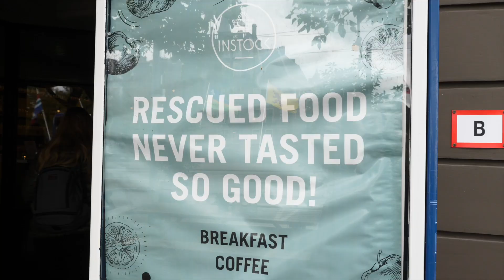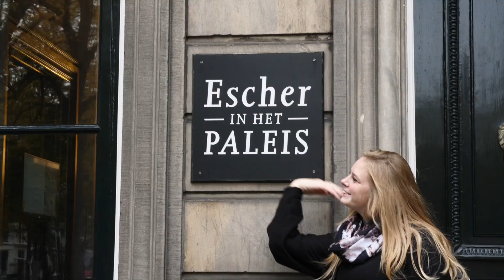This is The Hague (Den Haag) 🇳🇱 - City Guide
We visit The Hague in the Netherlands for a day and share with you all the wonderful things the biggest village in the world has to offer.